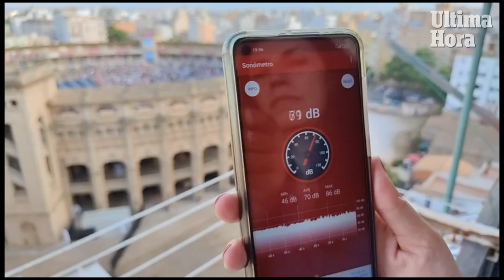Fiesta en la Plaza de Toros